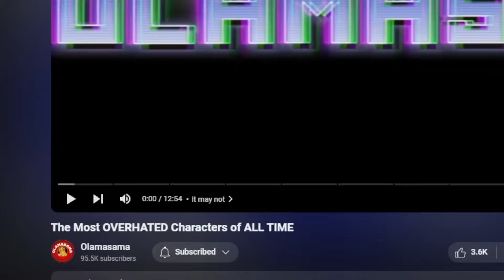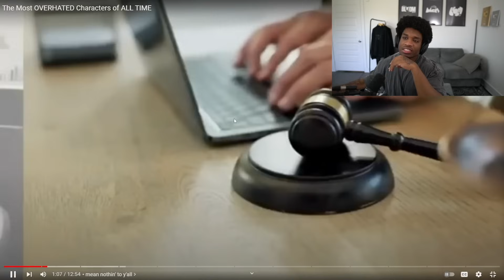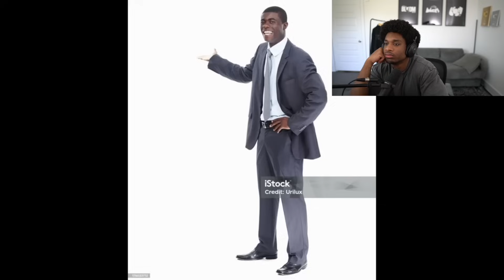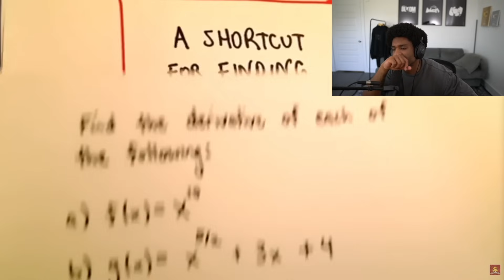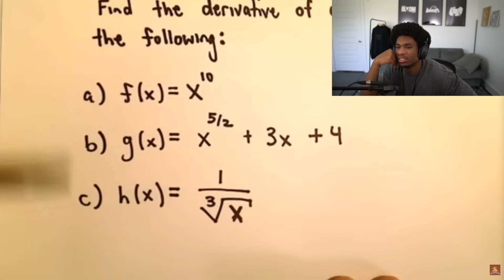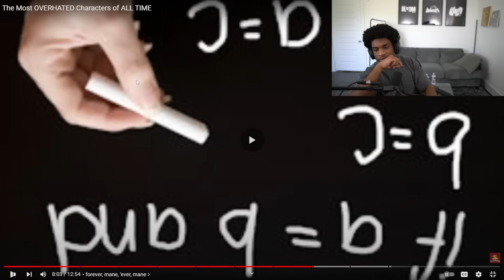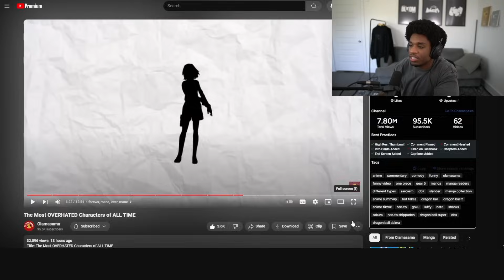The Most OVERHATED Anime Characters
By olamasama
Original video